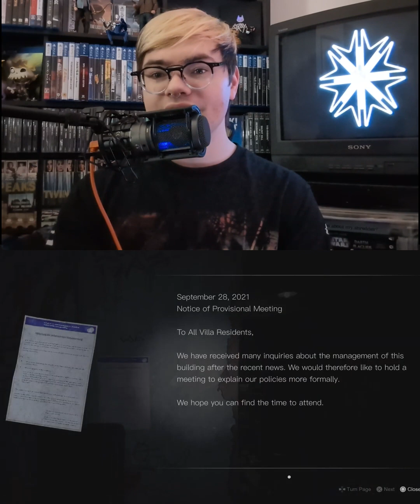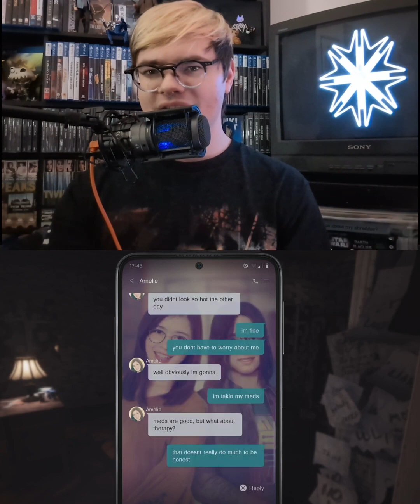Silent Hill: The Short Message is actually good!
Silent Hill has been a franchise on life support for a LONG time, but the recently released Silent Hill: The Short Message is actually good! And I'm so happy that it is. While I don't see Bloober releasing a truly amazing remake of Silent Hill 2, I'm still excited for the future of Silent Hill

Have you tried The Short Message yet? What do you think?